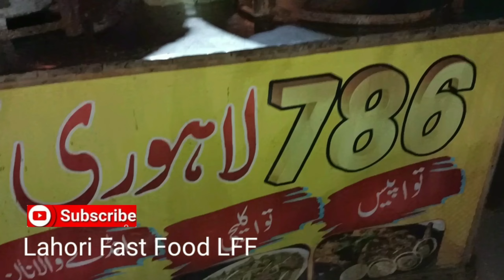Tawa Kaleji Recipe: How to Make Tawa Kaleji (Street Food)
Tawa Kaleji Street Food Recipe| Tawa Kaleji Recipe| Street Food Masala Tawa Kaleji by LFF